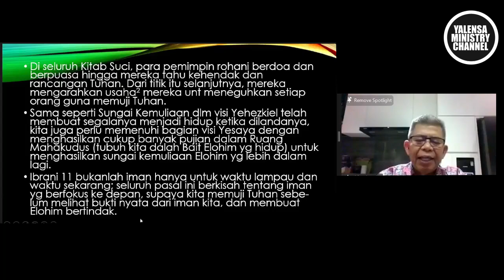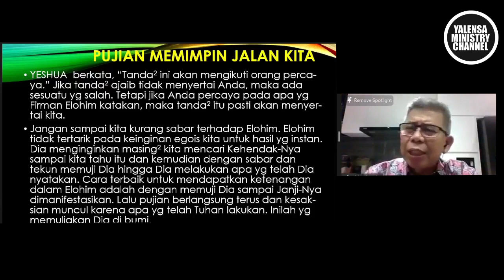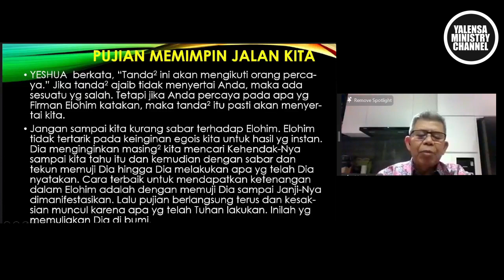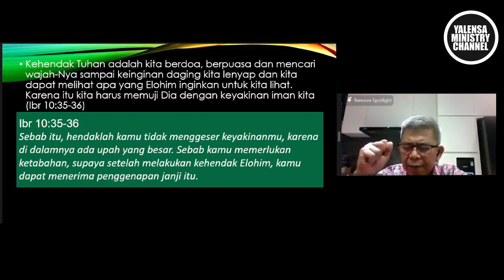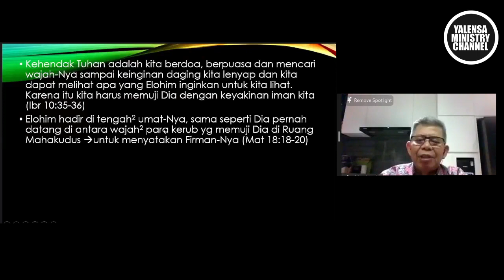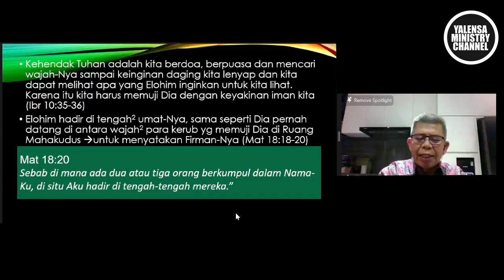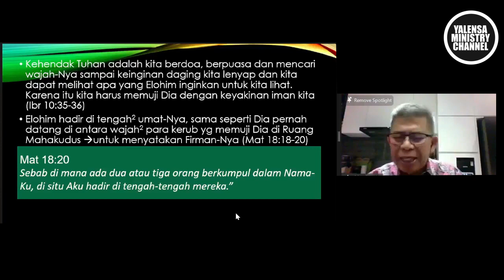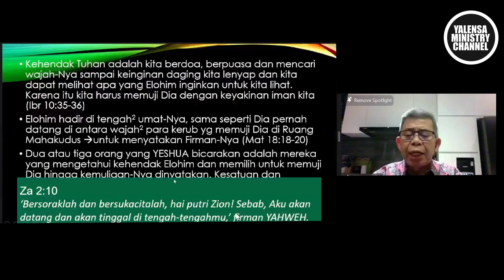Apa Yang Diinginkan Penguasa?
Temukan kebenaran tentang penyembuhan dalam kekristenan! Dalam seri yang menggugah pikiran ini, kami menyelidiki interpretasi akademis tentang bagaimana ajaran Kristen tentang penyembuhan telah berkembang dari waktu ke waktu. Dari mukjizat Yesus hingga praktik zaman modern, Jangan lewatkan perjalanan yang membuka mata ini. Tonton sekarang dan bergabunglah dalam percakapan!